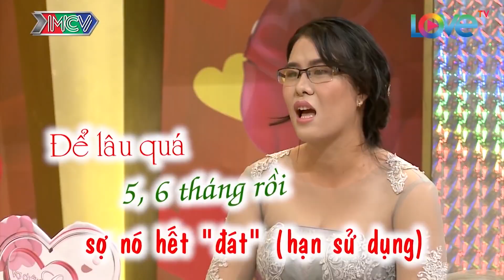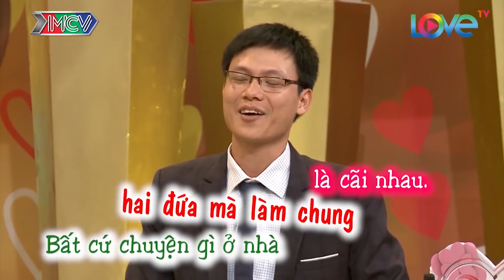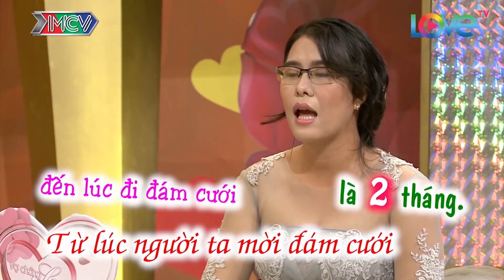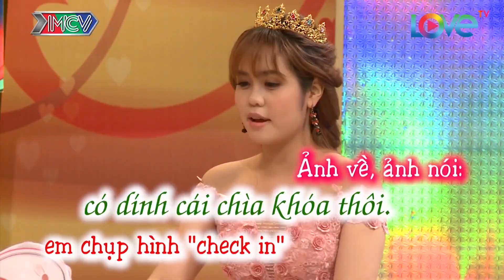Chết Cười Cô Vợ Tố Chồng Lừa Hôn Để Có Bầu Khiến Hồng Vân Quốc Thuận Cười Bể Bụng